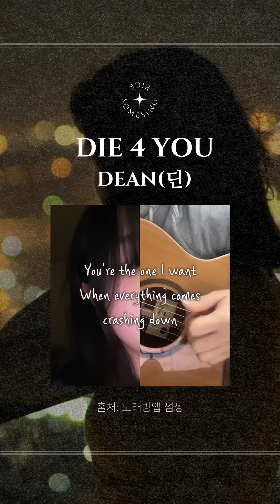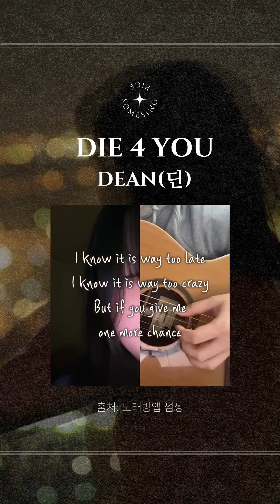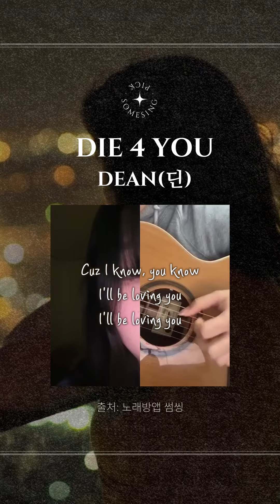DEAN(딘) - DIE 4 YOU🎵ㅣ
하루도 잊은 적 없어 🎼
🎤썸씽에서 노래부르고 싶다면🙋‍♀️
cover by. 땡식이 & 플루터